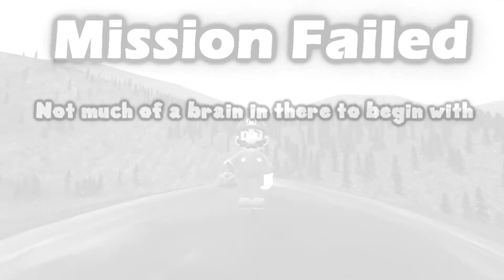Completing the Mario Fail Bloopers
MISSION FAILED

I TOLD YA'LL GIB ME A IDEAH